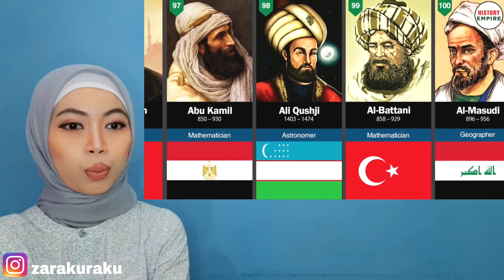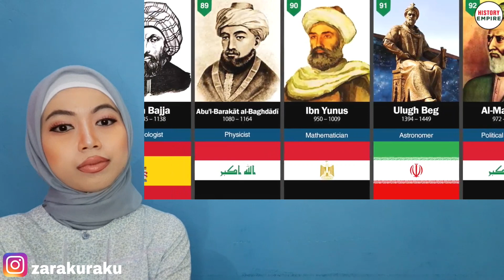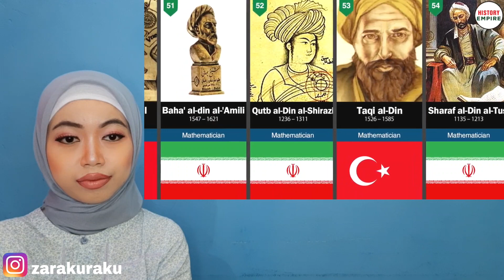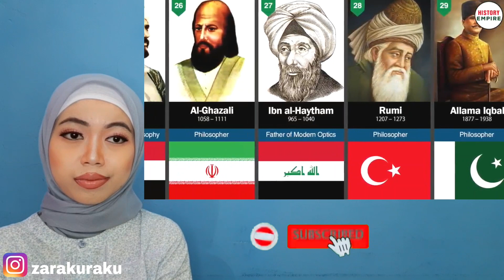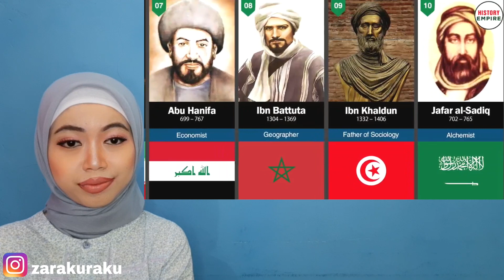TOP 100 MUSLIM SCIENTIST OF ALL TIME | Indonesian Reaction